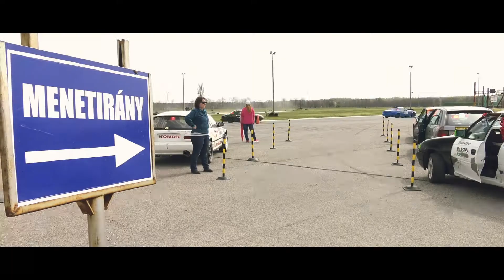Félelem Nélkül - Autó és motorsport magazin | Kakucs Rallycross ELŐZETES